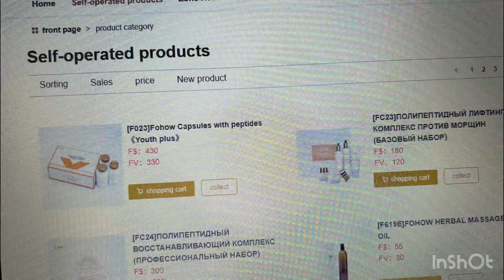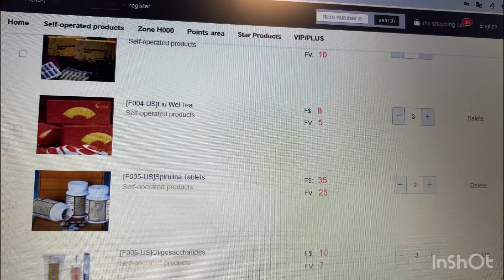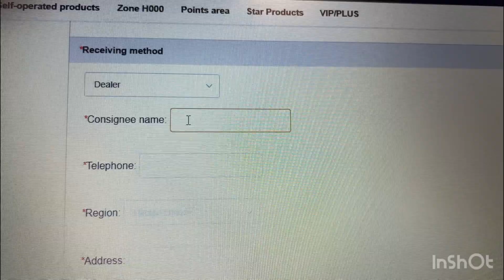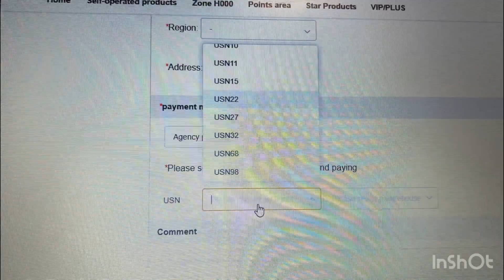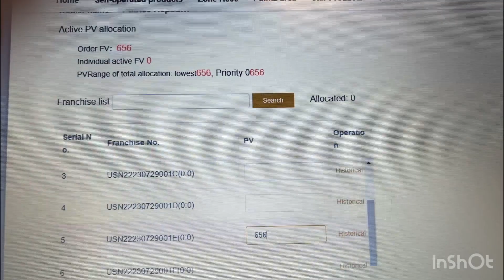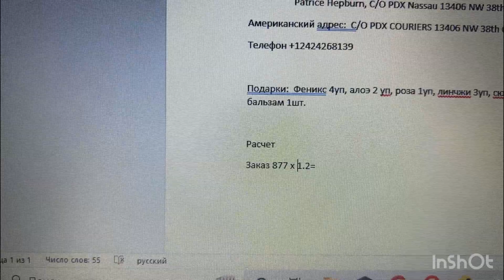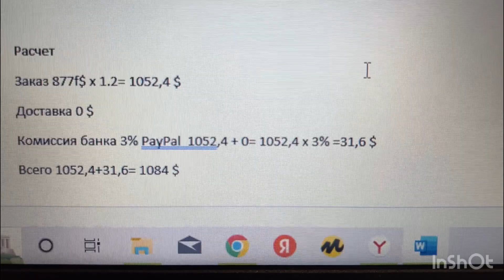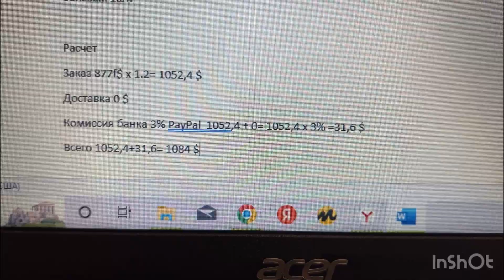Как провести заказ партнёру в Америке